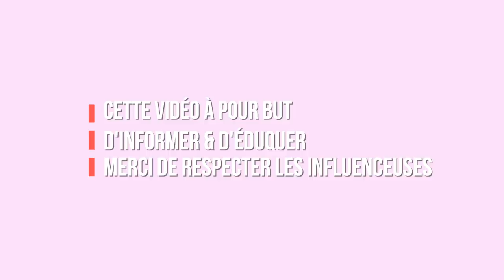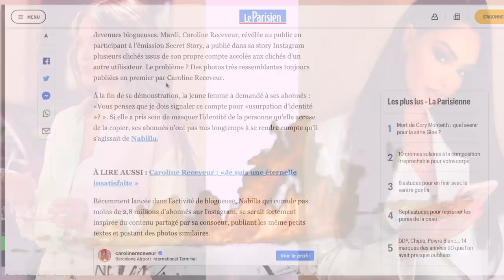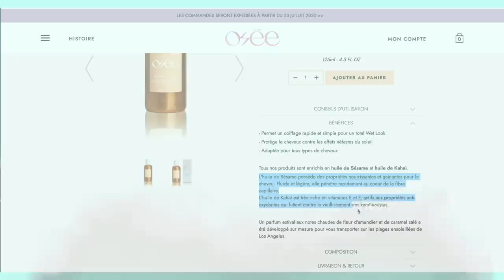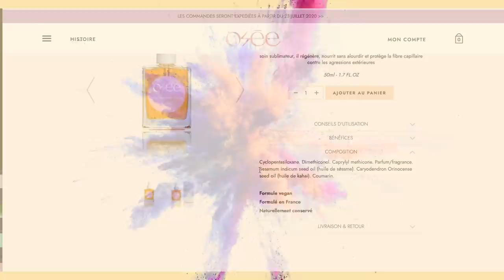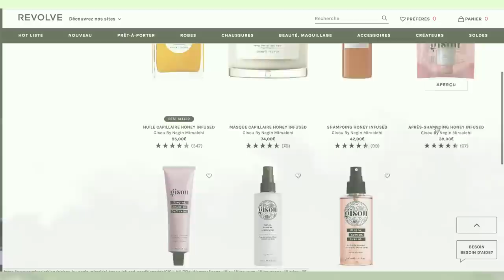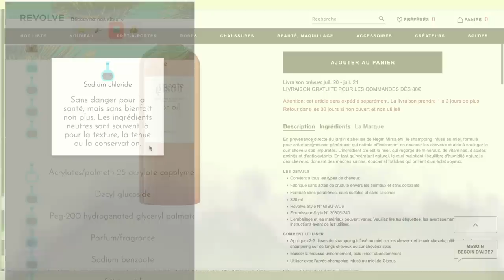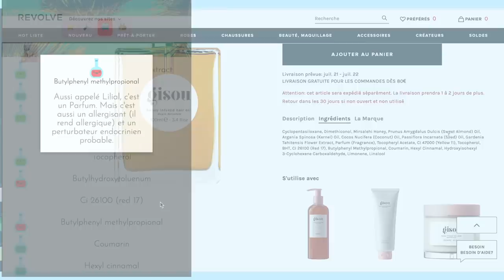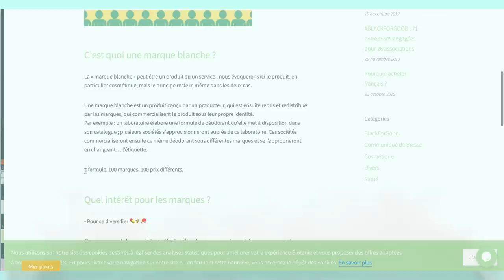GISOU & OSÉE BEAUTÉ: COPIER COLLER ?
Et si tu souhaites m’aider, en moins de 30 secondes c'est
& Active la petite cloche juste au-dessus pour ne louper aucune vidéo !
Hello Mireille & Paulette ! Aujourd’hui au programme je focusmarketing les marques gisou & osée . Bon visionnage.
Sommaire :

Les protagonistes: 00:15
Nabilla-Caroline: 01:20
Osée Beauté les compos: 02:06
Gisou les compos: 07:11
Les silicones sur le longterme: 11:22
Des huiles moins chères similaires: 12:26
Les marques blanches: 12:56
PRODUITS MENTIONNÉS:

MES AUTRES VIDEOS:
Focus marketing:

LIRE LES COMPOSITIONS SANS PRISE DE TÊTE:
MES ESHOP BIO DE CONFIANCE + CODE PROMOS :
Les Secrets de Loly -10% LAPETITEGABY à inscrire lors de l’inscription
Makosme: e-shop de marques éthiques sous cotées et de box bi-mestrielles